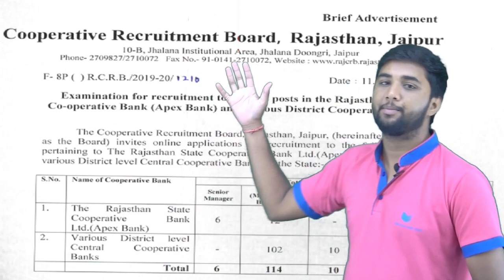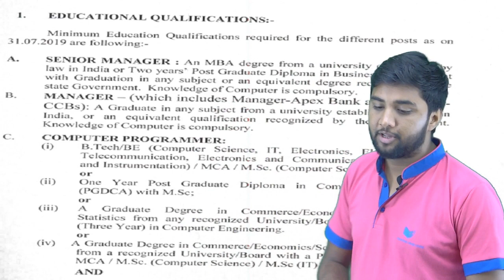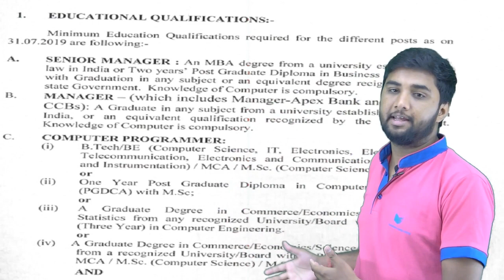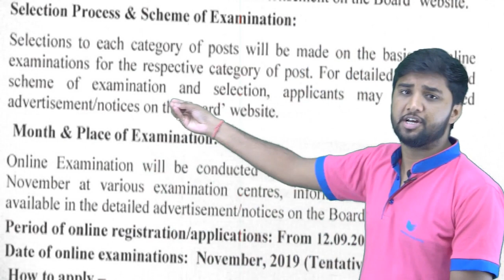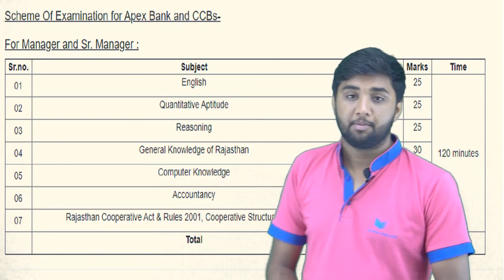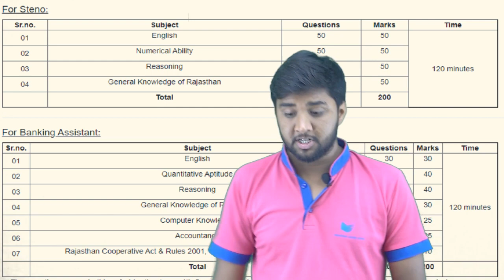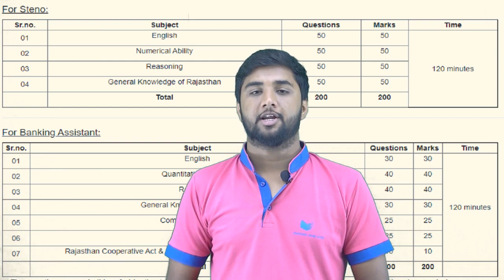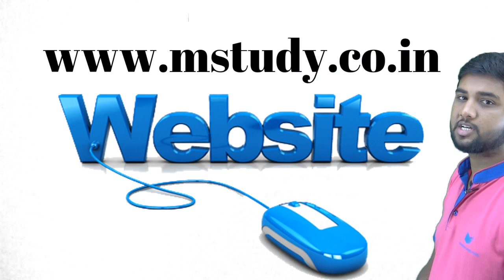Rajasthan cooperative bank recruitment 2019 | vacancy-715📚Syllabus | Rajasthan Sahkari Bank Jobs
mstudy Rajasthan cooperative bank recruitment 2019 | Rajasthan Sahkari Bank Jobs
🙏🙏नमस्कार दोस्तो  आपका स्वागत है हमारे चैनल M Study  पर 🙏🙏
Rajasthan cooperative bank vacancy | recruitment 2019 | Syllabus  | Rajasthan Sahkari Bank Vacancy
Rajasthan cooperative bank recruitment 2019

राजस्थान सहकारी बैंक भर्ती 2019 अधिसूचना सहकारी भर्ती बोर्ड, राजस्थान, जयपुर द्वारा घोषित की गई है। उम्मीदवार इसे राजस्थान सहकारी बैंक भारती 2019 के रूप में भी खोजते हैं, राजस्थान सहकारी बैंक रिक्ति 2019 के लिए ऑनलाइन आवेदन rajcrb.rajasthan.gov.in के माध्यम से करते हैं। प्रिय आवेदक जो राजस्थान सहकारी बैंक अधिसूचना 2019 के लिए आवेदन करना चाहते हैं, उन्हें पूरा विवरण देखना चाहिए जो वीडियो विवरण के साथ-साथ वीडियो में भी वर्णित है।

👉 Polity By Dr. C.L. Sir

👉हिंदी व्याकरण By K.R. Sir

👉Reasoning By C.K. Sir

👉राजस्थान का इतिहास(राजस्थान इतिहास, कला एंव संस्कृति)By संदीप Sir

👉राजनीति विज्ञान By Assit. Pro. रविंद्र Sir

👉Agriculture By Kanhaya Sir (कृषि क्षेत्र के युवा लेखक )

recruitment 2019,
Rajasthan bank Bharti 2019,

प्रिय मित्रों M Study का लक्ष्य है आपकी उम्मीदों पर खरा उतरना।

ABOUT- M STUDY : -
यह एक शैक्षिक चैनल है जो शिक्षा जगत् में डिजिटल क्रान्ति लाने हेतु प्रयासरत् है। वर्तमान समय एवं सम्याभाव की परिस्थिति को मध्यनजर रखते हुए इसका निर्माण किया गया है। बेहतरीन, गुणवत्तायुक्त शैक्षिणिक परिवेश अपने ही पास बनाने का प्रयास है। शिक्षा का वास्तविक स्वरूप को विधार्थियों तक पहुंचाने का माध्यम M-STUDY YOU TUBE CHANNEL है। परिवर्तित शैक्षिक एवं परीक्षा प्रणाली का इसमें तुलनात्मक समावेश किया गया है। आधुनिक जगत् की आवश्यकता कम समय में ज्यादा प्रामाणिक जानकारी इसके माध्यम से हर एक जरूरतमदं तक पहुंचाने का संकल्प रखा गया है। लाभकारी दृष्टिकोण न होकर इस चैलन का उद्देश्य आधुनिक संसाधनों से आधुनिक शिक्षा प्रदान करना है। सभी विषयों की उपयोगिता एवं परीक्षाओं में अंकभार को ध्यान में रखते हुए अध्यापक कार्य कराया जाता है।

हमसे जुड़ने के लिए बहुत बहुत धन्यवाद 🙏🙏😊😊 mstudy for all competitive exams